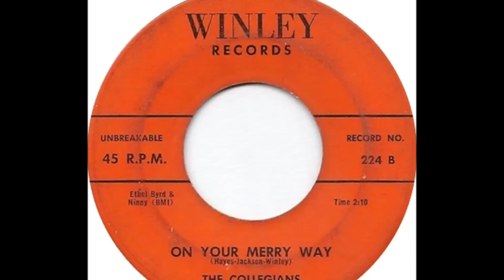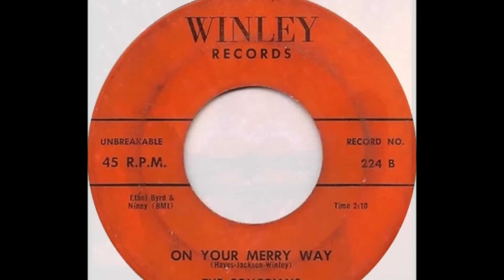The Collegians-On Your Merry Way (1957 NYC Doo Wop)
The Collegians-On Your Merry Way 1957 (HD Audio Quality) Smooth NYC Doo Wop